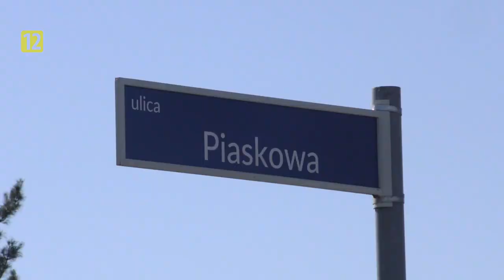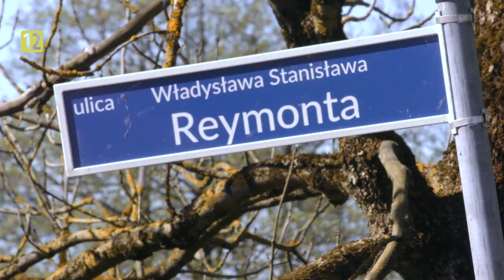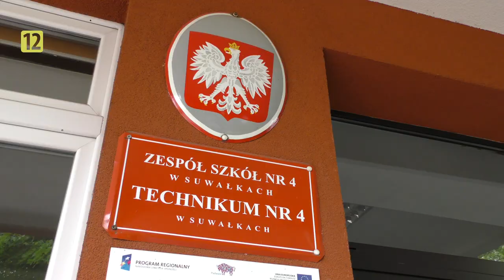Z Ratusza |TV SUWAŁKI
Dzisiaj w programie:
-Będzie przebudowa ulic: Powstańców Wielkopolskich, Reymonta i Piaskowej!
-Trzeci przetarg na halę przy Zespole Szkół nr 4

wydarzenia suwalki tvs telewizjasuwałki telewizjasuwalki umsuwałki urządmiejski um  urząd miejski